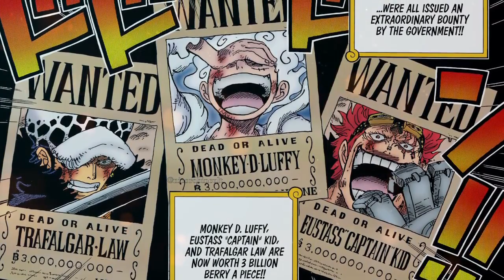¿SE ACABÓ EL VIAJE DE TRAFALGAR LAW? SE QUEDÓ SIN EL ONE PIECE | ¿QUÉ SUCEDIO CON EL LUEGO DE WANO?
Fanarts y Coloreados:
JLJARX
Heiser.art
Amanomoon_
_jakipop_
ICE-D-CREAM
GREIISH

Traducciones y Scans:
WANTED FANSUB
Newscoo Scans
Cross Guild Scans
Rio Poneglyph Scans
Los Mugiwara Scans
TCB Scans
littlexgarden
OP Scans
Joker Fansub